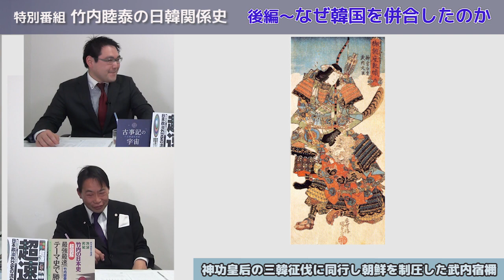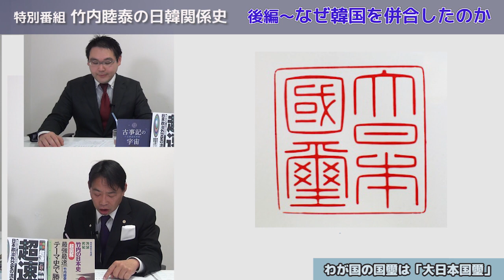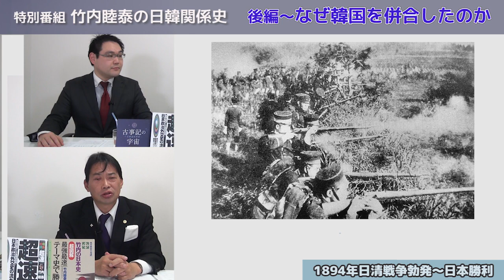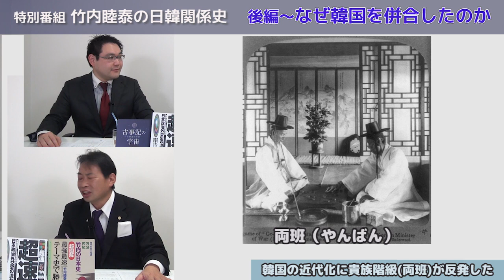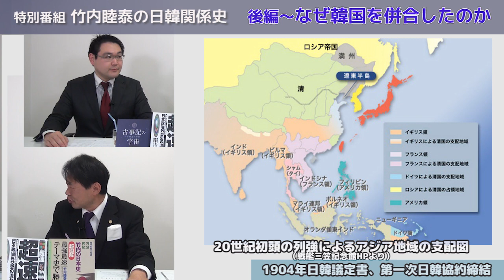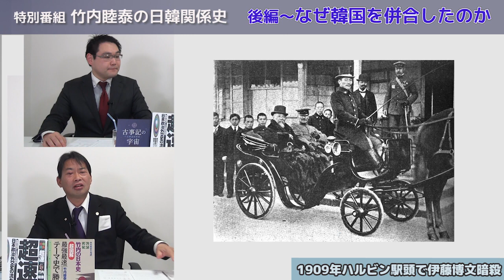竹内睦泰の日韓関係史（朝鮮出身の人々が日本から帰りたがらない理由とは？日本の敗戦に大きく関わった、あの人のルーツもまさかの朝鮮！？）聞き手：平井基之【２月14日配信、チャンネルくらら】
特別番組『竹内睦泰の日韓関係史』
講師：日本史講師、第７３世竹内宿禰、竹内睦泰
聞き手：受験戦略家、東大に文理両方で合格した男、平井基之

開始早々、会場が大爆笑！
なんと竹内宿禰は韓国を攻めていた。そして神功皇后の夫、仲哀天皇は謎の死。

日本人が朝鮮人を多数連れてきた際、多くの朝鮮人は帰りたがらなかった。
なぜなら、日本にいれば芸術家の待遇だが、朝鮮に戻るとただの庶民だから。そして、敗戦時の外務大臣、東郷茂徳も朝鮮人陶工の子孫。
昔から朝鮮人を尊重していたのは日本なのです。